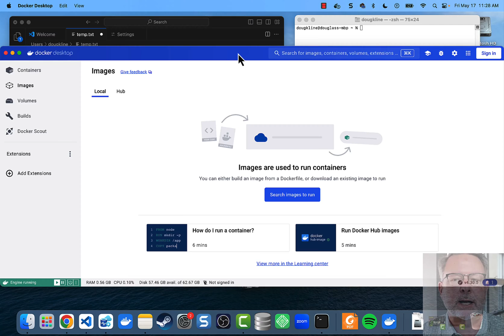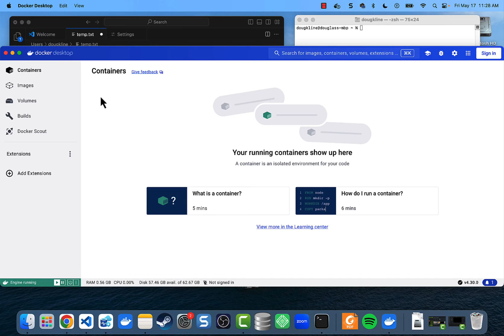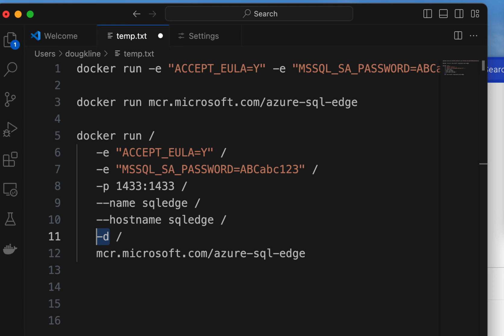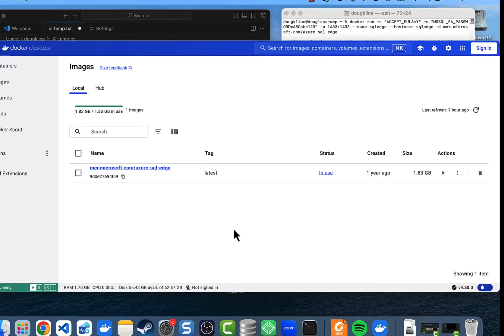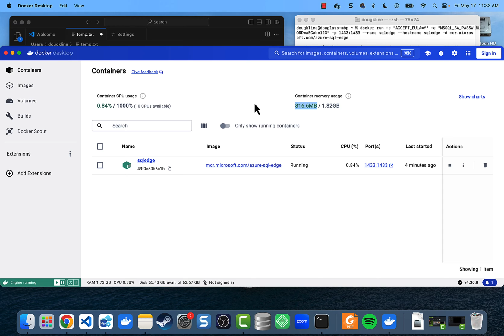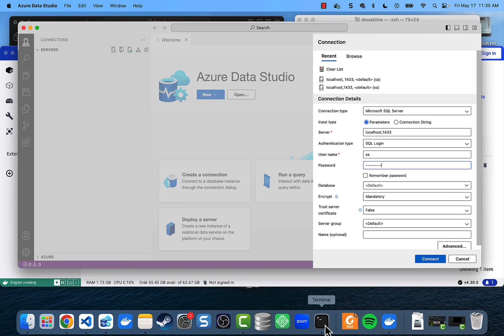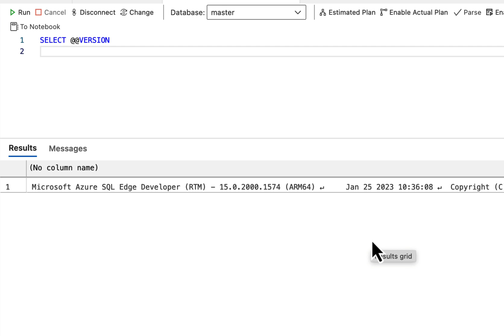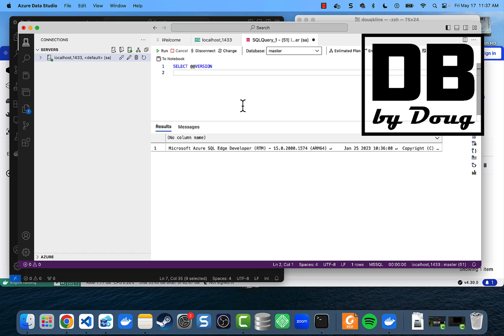Run a SQL Server on your Macbook M1 2024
Setting up SQL Azure Edge as a Docker container on my Macbook Pro M1.

Great for SQL programming, data modeling, etc. Works without an internet connection. Lightweight instance runs in under 1GB memory.

See my blog post for the command and a full discussion of what each option does.